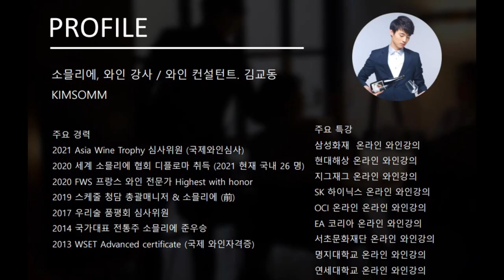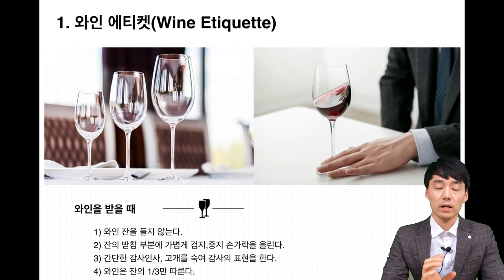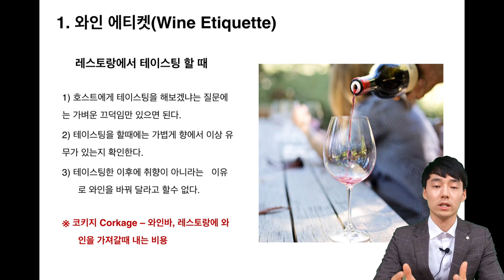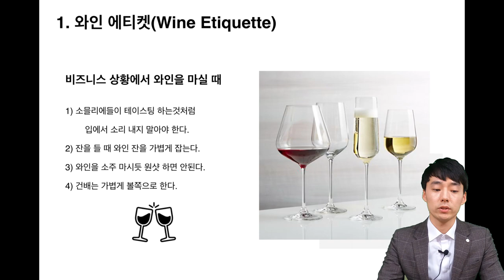와인 에티켓(Wine Etiquette)